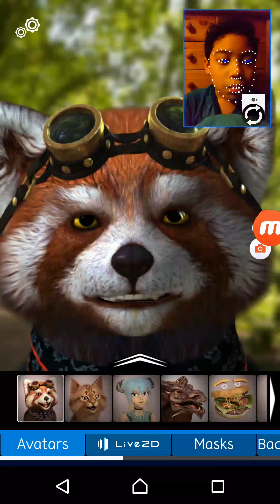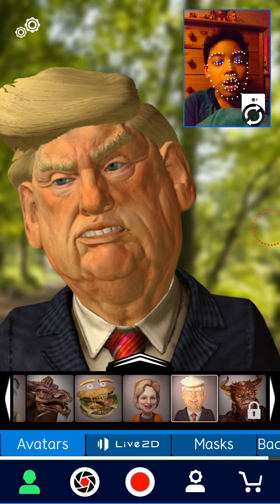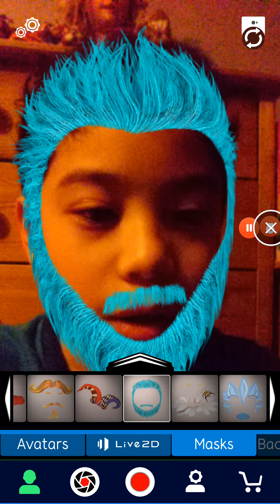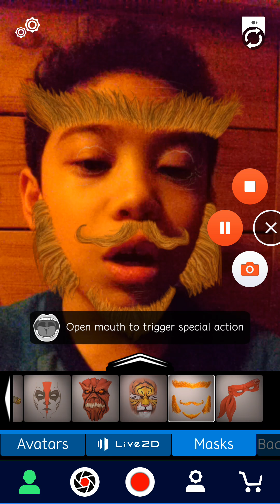SUBSCRIBE | Face Rig Gameplay (Warning:This video contains glitch and lag)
More Gaming

More Compilations

More Animations

More Challenges

More Crazy Stuff

More Montages

More Trailers

More Moments

More Nnorkodes

More Reactions